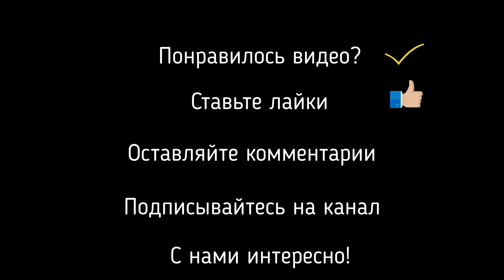ПРИКОЛЫ С ЖИВОТНЫМИ / Смешные коты / Собаки / Смешные животные #111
Приколы с животными! Смешные коты и собаки. Смешные животные. Подборка номер #111. Только лучшие ролики и самые смешные животные! Устраивайтесь поудобнее и заряжайтесь позитивом! Приколы с животными (смешные коты, кошки, собаки и другие смешные животные!).

Мы стараемся как можно чаще выкладывать ролики для Вас, чтобы Вам было веселее проводить свой досуг в наше нелегкое время.
Мы ищем для Вас ролики по всему интернету, с приколами и чудиками из тик ток, инстаграм и других источников.

Все видеоролики взяты из различных групп Tik Tok, Instagram исключительно в целях создания развлекательных подборок. Наша цель НЕ ВОРОВАТЬ чужие видео, а делиться ими в качественной подборке с другими людьми.

                                VITALY SLASHCHEV

Приколы с животными каждую неделю, включи уведомления на канале, чтобы не пропустить новые видео!